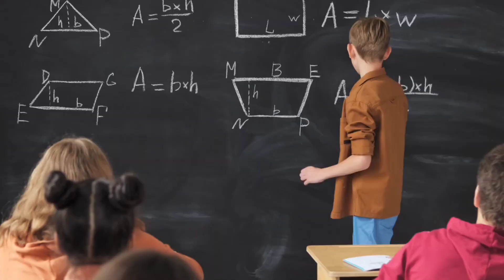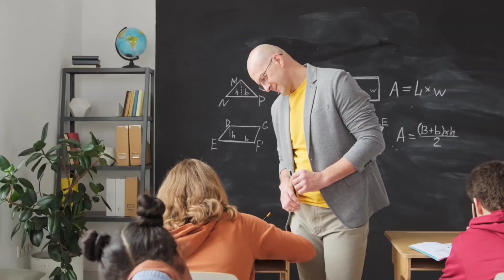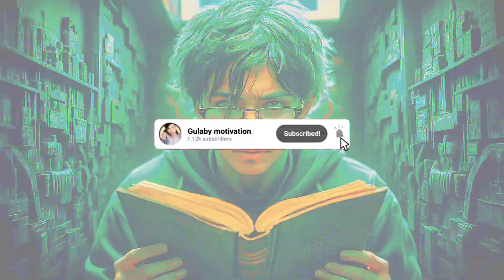Why 99.6% of you will never be RICH | The Education Trap rap song in hindi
"क्या भारत की शिक्षा प्रणाली वास्तव में विद्यार्थियों को आगे बढ़ने के लिए तैयार कर रही है? इस वीडियो में हम भारत की शिक्षा प्रणाली की गंभीर चुनौतियों का खुलासा करते हैं, जिसमें रटने पर आधारित शिक्षा, नौकरी के लिए शिक्षा, और उच्च शिक्षा की पहुंच जैसी समस्याएं शामिल हैं। साथ ही, हम संभावित समाधानों पर भी चर्चा करेंगे।"

song.

पढ़ाई का वो जाल, कुछ समझ में ना आए,
हर रोज़ का सवाल, क्यों हमें सताए,
 करियर की प्लेट, बस रोटी और दाल,
 सपनों का मकसद, सबकुछ लगे बेहाल ।

अंकों की मशीन, कहीं हो गए हम खो,
कामयाबी का तरीका समझ ना है आ रहा,
 डिग्री की चादर में सपनों का दम घोटते,
रिच बनने का सपना रह जाता है सो।

99.6% कभी नहीं होंगे रिच,
शिक्षा के इस जाल में, हो रहे सब स्टिच,
 पैसा नहीं केवल डिग्री का ही बोलबाला,
सपनों का सफर बनता नाटक वाला।

बैंक बैलेंस खाली, पके हुए दिमाग,
इंटरव्यू में सब झूठ, सिर्फ़ पनीर के टुकड़े,
फीस का बोझ सिर पर, हां हम ही पीड़ित,
 शिक्षा का जाल, सपना बनता मुश्किल।

किताबों के पन्ने, अब लगते हैं फीके,
फॉर्मूला वही पुराना, हम लेकर बैठे लिफाफे,
मतगणना में उलझी ज़िंदगी की गाथा,
सपनों की उड़ान टूटी, हर जगह मात।

व्यवस्था का नाटक, बच्चों का जुआ,
सिखाते हैं जो स्कूल, वही तो हताशा,
 होनहार तो होंगे पर कहीं और,
99.6% कभी ना देखेगे सोना और मोर।